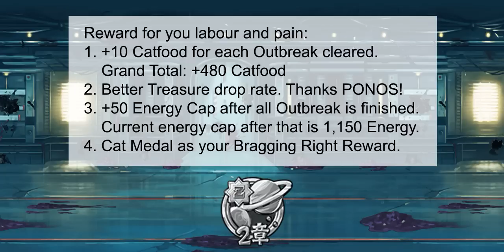CotC Zombie Outbreak Chapter 2 (PART 1) [The Battle Cats]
Table of Content:
00:00 - General Information
00:44 - Earth
01:23 - Mars
02:08 - Jupiter
03:07 - Saturn
03:39 - Venus
04:30 - Mercury
05:39 - Sun
06:53 - Uranus